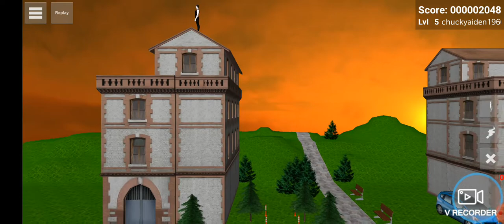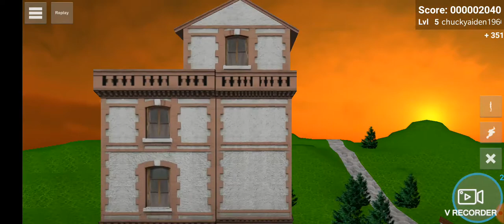Almost Rage Let's Plays Backflip Madness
vrecorder Let Me Know If you plays this game rage check the game for yourself.